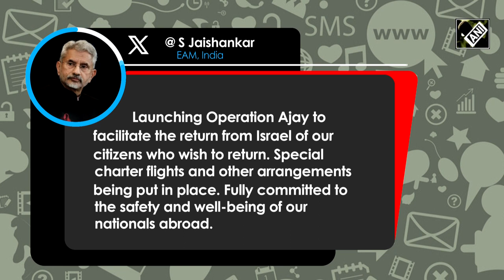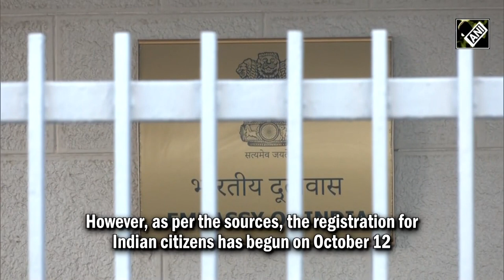Operation Ajay | India's evacuation mission in war-hit Israel to begin | All Indians safe so far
Amid wagging war between Israel and Gaza, India is keeping a close eye on the developments. To evacuate Indian citizens from war-hit Israel, India on October 11 launched ‘Operation Ajay’. Taking to X, EAM Dr S Jaishankar announced ‘Operation Ajay’ to bring back Indian citizens. In this series, EAM Jaishankar on October 12 chaired a review meeting about the preparedness for ‘Operation Ajay’. Meanwhile, a 24-hour Control Room has been set up by the MEA to monitor the ongoing situation. A 24-hour emergency helpline number has been set up at the Indian Embassy in Tel Aviv and at Representative Office in Ramallah. However, as per the sources, the registration for Indian citizens has begun on October 12. Meanwhile, Israel's Consul General to Midwest India, Kobbi Shoshani congratulated PM Modi for launching 'Operation Ajay'.